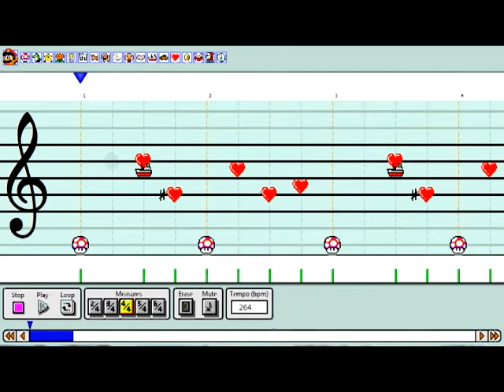I'M BACK (mario paint ver)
mario paint version of "I'M BACK"